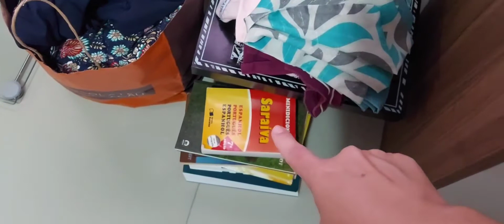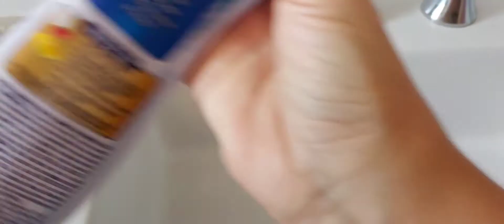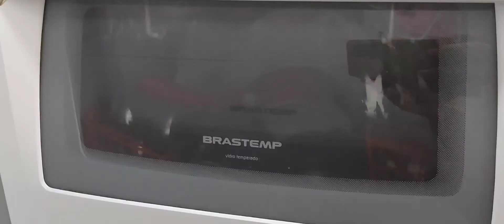Rotina mais fácil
No vídeo de hoje mostro um pouco da minha rotina de dona de casa, que agora está bem mais fácil com o aspirador robô 😉